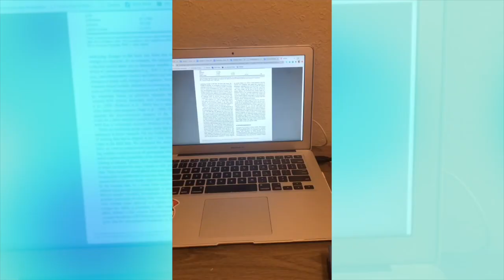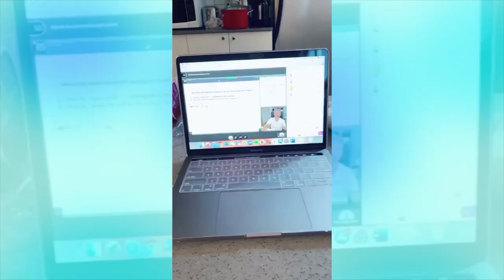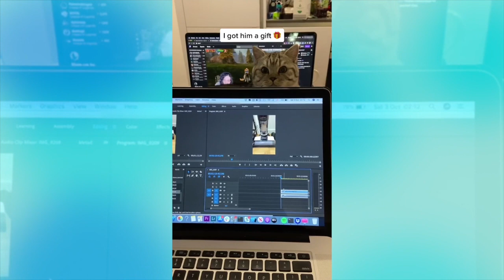Laptop Cat Mirror Human Work Tiktok Compilation #1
Hope you're enjoying these as much as I do! :3

Look at these cats mirroring you working on the laptop! They do this because they want to do the same thing as you!